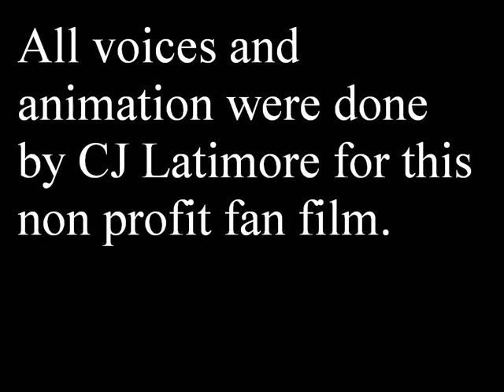X-Men Jean Grey, Phoenix Transformation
so this is my jean, phoenix transformation vid. it's really short, i didnt wanna put a lot of detail in this one. maybe i will put more detail in the next one. i made the vid in photoshop and image ready. enjoy